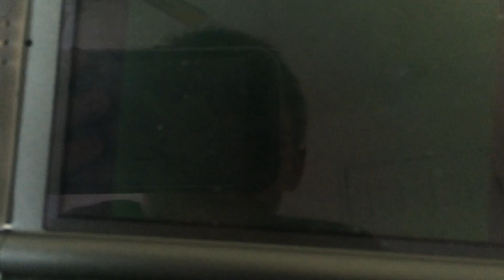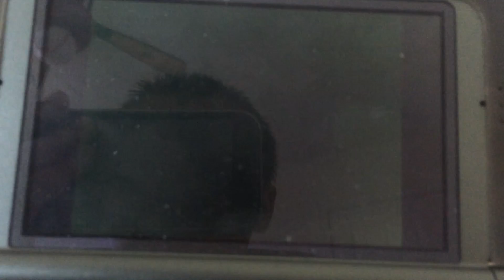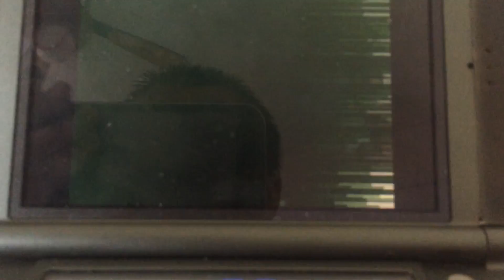Bullwort part one old